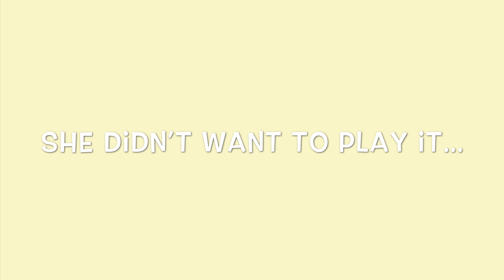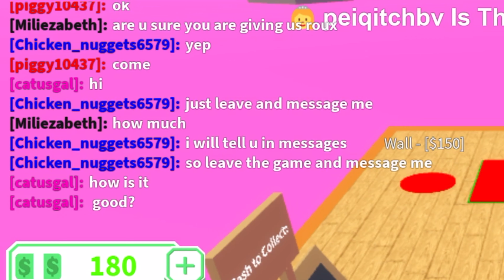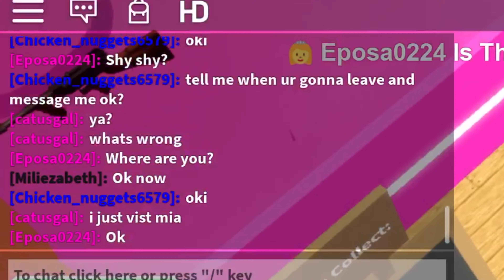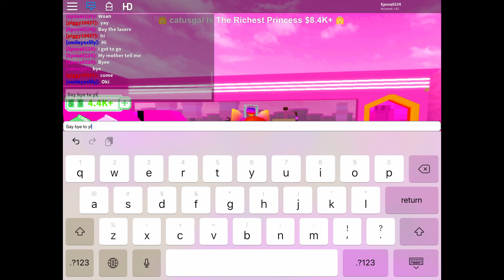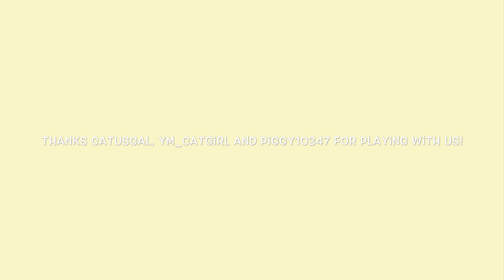Playing Roblox With Shyinni And My Sister, Mia!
Hello everyone!
The music in that video (also used in this video):
They are non-copyright music!
If you have read this far comment “I have read a lot today"